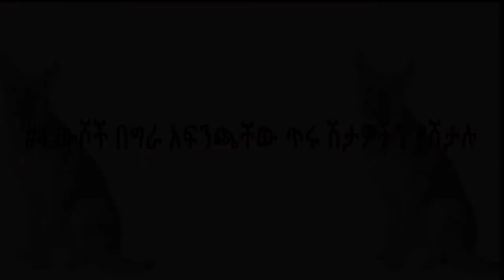5 (አምስት) አስገራሚና አስደናቂ እውነቶች 2021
በአለማችን ላይ ካሉት አስገራሚ እውነታዎች መካከል ያስገርማሉ ያስደንቃሉ ያስትምራሉ ያልናቸውን አምስት እውነታዎች አዘጋጅተን አቅርነብላችኋል እንደምትውዱት እና እንድምትማሩበት ተስፋ እናደርጋልን!!

Let’s connect:

Facebook [Asmar Tube, Nebyu Desalegn]